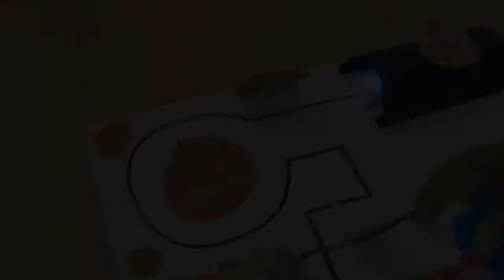Tajemnica zaczarowanego lasu